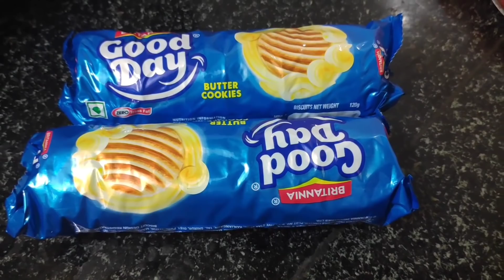vlog#🙋చపాతీలు మిగిలితే ఎప్పుడైనా ఇలా try చేశారా?/🧏glowing face pack/goodday biscuits తో cake